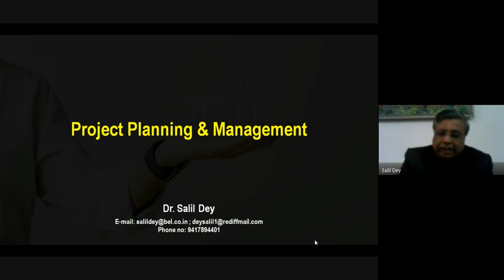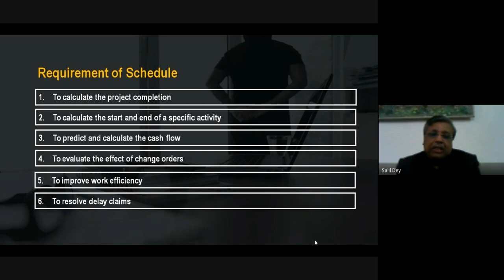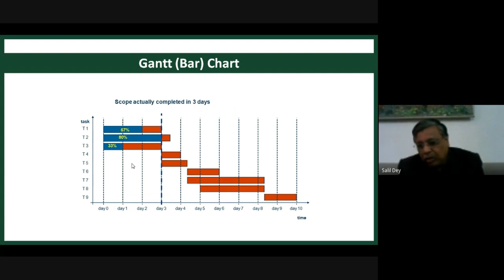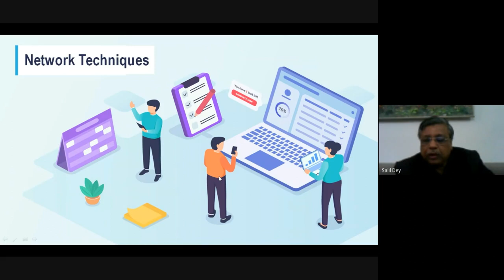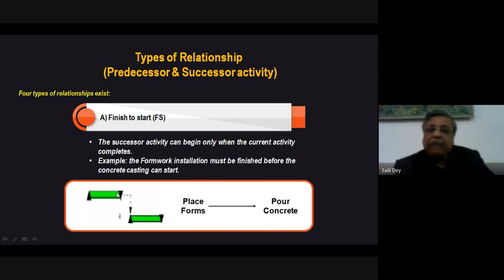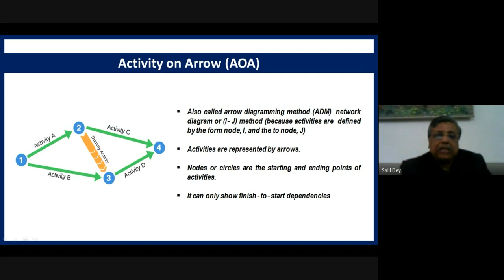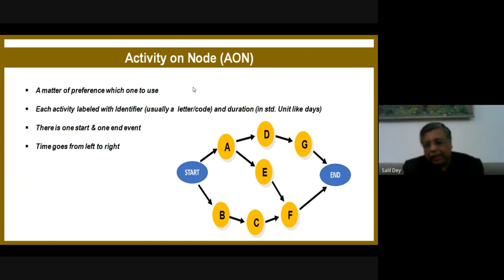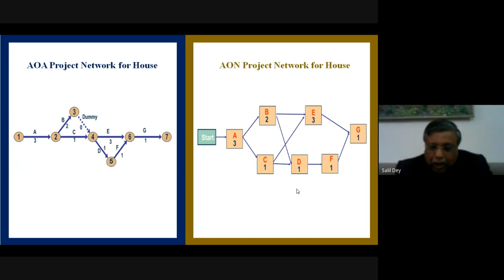Project Scheduling (Bar Charts & PERT/ CPM) - I || Project Planning & Management || Dr. Salil Dey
An expert lecture on Project Scheduling (Bar Charts & PERT/ CPM)-I by Dr. Salil Dey, Additional GM, BEL, Panchkula